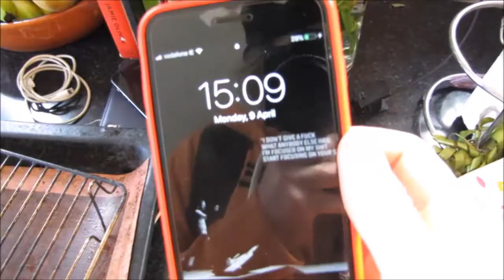THAT PLACE SCARES ME!!!